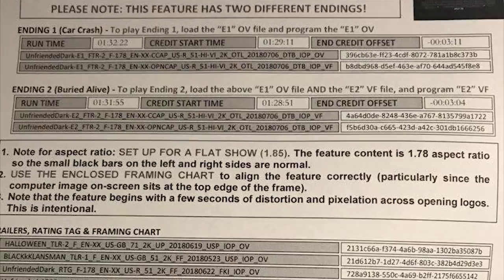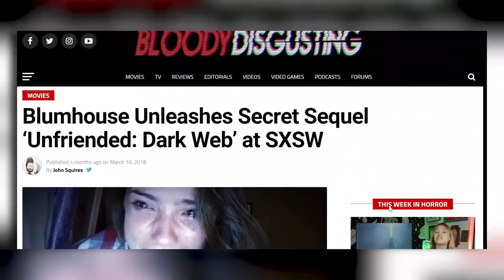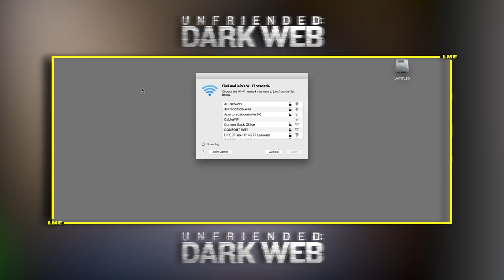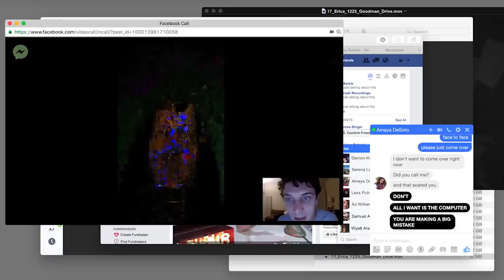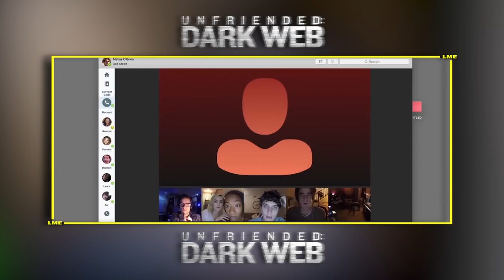Unfriended: Dark Web Has TWO ENDINGS - Let Me Explain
Unfriended: Dark Web's TWO ENDINGS Explained
let me explain:
-  Put that thing where it came from or so help me

UNFRIENDED: DARK WEB:
A teen comes into possession of a new laptop and soon discovers that the previous owner is not only watching him, but will also do anything to get it back.
Director: Stephen Susco
Writer: Stephen Susco
Stars: Rebecca Rittenhouse, Betty Gabriel, Chelsea Alden